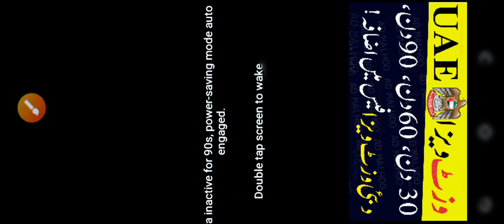Dubai Uae 30,60,90 Days Visit Visa Documents update || UAE Dubai Visit visa Requirements 2023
Dubai 14,30,90 Days Visit Visa Latest Update
Documents required.

Dubai UAE Visit Visa Important Updates/Visit Visa fee Reduced | UAE Dubai Visit Visa New Fee's 2023

All Question Cover In This Video
Dubai UAE Visit Visa Ki Fee's Kitni hai?

Dubai 1 Month Visit Visa Price Kitni hai?

Dubai ka 3 Month ka Visit Visa Kitny ka Mily Ga?

Dubai 2 Month Ka Visit Visa Kitny ka Mily
ga?

How much is 3 months visit visa in Dubai?

How much is a 90 day visa for UAE?

What is the cost of 1 month visit visa of Dubai?

How much is 2 months visit visa in Dubai?

Is there 2 months visit visa in UAE?

How much is a 2 year work visa in Dubai?

How much salary is required to live in Dubai?

Is it easy to get UAE visa?

How much is a 7 day visa for Dubai?

Is UAE visa free for Indian citizens?

How much is 30 days visit visa?

Dubai UAE Visit Visa Price Important Updates | 60 days Visit Visa Cost | UAE 2 months Visit Visa Cost

DUBAI 2 MONTH TOURIST VISA CHARGES,
UAE DUBAI 60 DAYS VISIT VISA PRICE,
UAE VISIT VISA PRICE FOR PAKISTANI

Dubai Visit Visa Important Update | UAE 7 Emirates visit visa new Updates | UAE Latest News

Uae Visa Latest Update for Pakistani
Required Documents for UAE Visit Visa
How to apply for UAE Visit Visa in ban cities list.
Ban cities Walay Dubai k visa kaliye kaise apply kare.
How to apply for UAE Visit Visa in 2022
Uae ban 20 cites for tourists visa.
Important Update for Pakistani.
Kiya ap Dubai k tourist visa kaliye apply karna chaty hain
Dubai Visa Kaliye Bank Statement Zaroori hai
Bank Statement kaise Mily gi UAE Visit Visa Kaliye.
Dubai janay Walay yeh documents Zaroor bana lain

Uae Visa big update
DUBAI Tourist visa big update